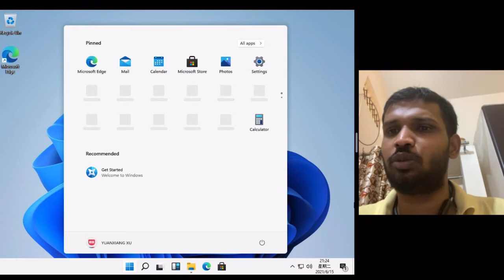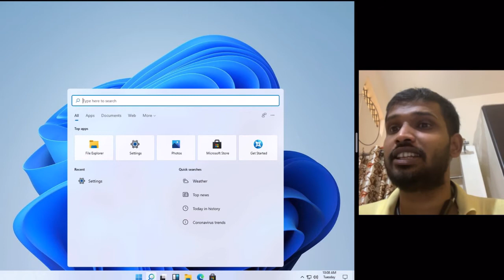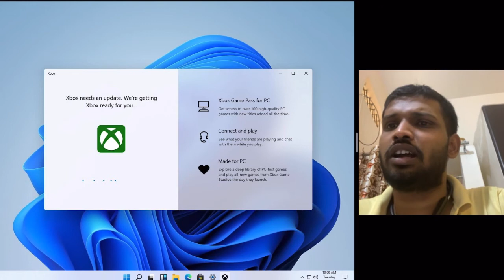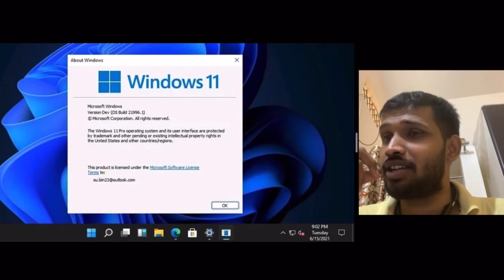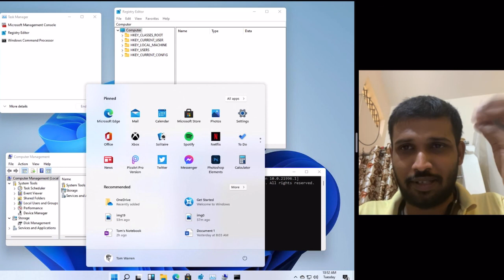Windows 11 overview and my opinion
Super Cheap budget laptops
Acer aspire 3 i3
acer aspire 5 i3
HP 14 Ryzen 5300U
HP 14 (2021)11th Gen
ASUS VivoBook Ultra 15 11th Gen
HP 15 11th Gen
Lenovo ThinkPad E15 11th gen
Lenovo V15
Lenovo ThinkPad L13
Mi Notebook 14
Dell Vostro 3401
HP 14 Ultra
Lenovo Ideapad S145